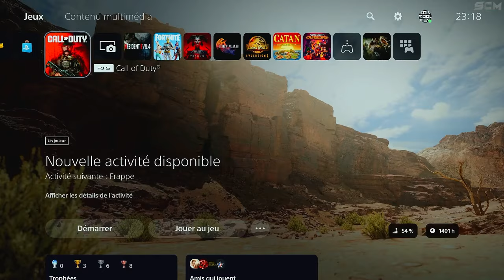GLITCH Duplication Zombie MW3 Saison 1, Cristal Outil d'Éther Schéma Pistolet Laser illimité MWZ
▬▬▬▬▬▬▬ • BIENVENUE 😍 • ▬▬▬▬▬▬▬

▬▬▬▬▬▬▬ • PARTENAIRES 💪 • ▬▬▬▬▬▬▬

👉StealthGamer:
"SOISCOOLMEC"
"STRIKESOISCOOL"

TikTok "SoisCoolMecYTB"
👻Snapchat "soiscoolmec"

.▬▬▬▬▬▬▬ • TOP DON 💰 • ▬▬▬▬▬▬▬